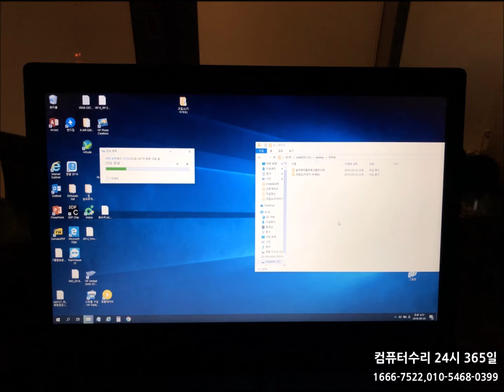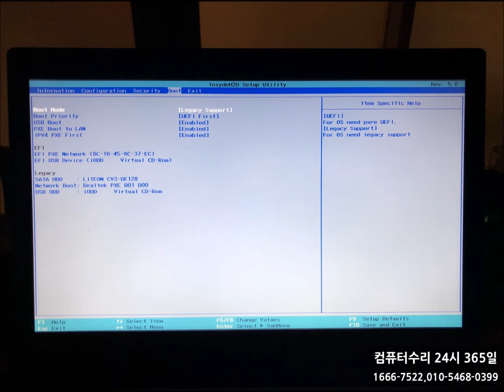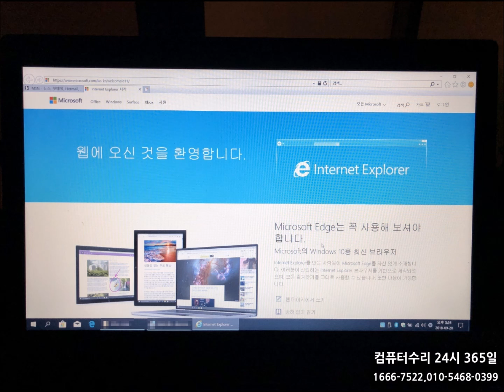신천동컴퓨터수리 레노버 노트북이 램섬웨어 걸렸는데...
레노버 노트북을 사용하시다가 렌섬웨어에 감염되서 연락을 주셨습니다.

그런데... 자료는 그리 중요하지 않나 봅니다. 복구는 하지 않고 포맷만 다시 해달라고 했습니다.

신천동컴퓨터수리는 현장에서 바로 포맷을 해드렸습니다.

신천동컴퓨터수리는 송파구 전 지역 휴일, 야간, 주말에도 24시 출장수리합니다.

서울/경기/인천/부산/원주/목포 17년 전통 컴도리&맥도리^^ 컴퓨터수리24시 365일 출장수리 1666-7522 , 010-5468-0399
컴퓨터,노트북,아이맥,맥북,모니터,복합기,데이터복구,윈도우설치,부트캠프,업그레이드,네트웍,랜공사,판매,매입